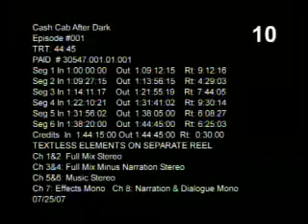Cash Cab 1 Episode of the Cab Game show with LED Lights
Our contract manufacturing division designed the lighting for the cash cab take a look.